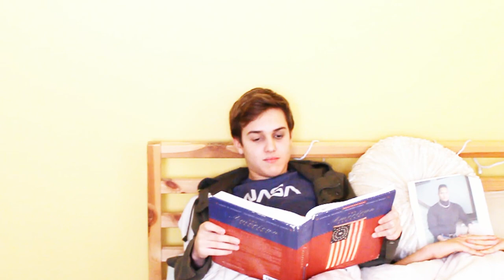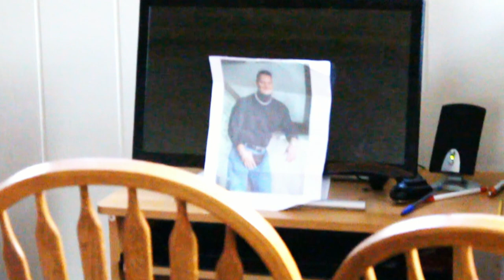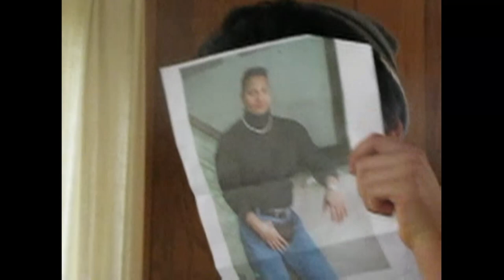To Kill An ALEXANDER HAMILTON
While set in different historical and literary contexts, the lives of Alexander Hamilton and the narrative of "To Kill a Mockingbird" share striking parallels. Both Hamilton and the novel's protagonist, Atticus Finch, are advocates for social justice, challenging prevailing norms of their time. Their stories unfold with tragic elements, as Hamilton faces a fatal duel with Aaron Burr and Atticus witnesses the unjust conviction of Tom Robinson in a racially charged Southern town. Despite their personal tragedies, both figures leave enduring legacies of resilience and idealism. Hamilton's contributions to the founding of the United States and Atticus's moral teachings resonate with themes of identity, justice, and the pursuit of ideals amidst societal adversity, portraying complex characters who navigate the complexities of their respective worlds.

ye watch the video bruv